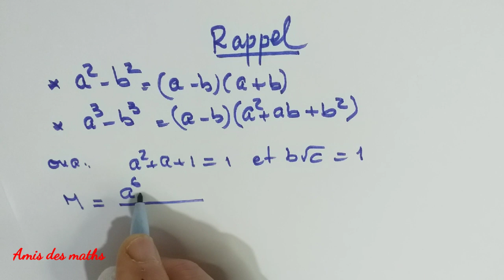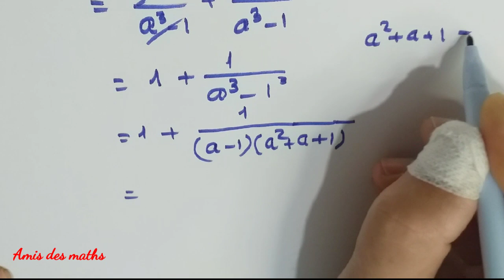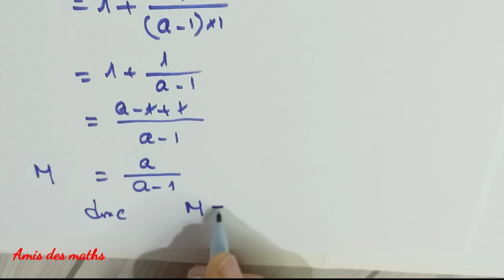Olympiade de mathématiques- 1Bac SM.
بسم الله و الصلاة و السلام على رسول الله وعلى آله وصحبه أجمعين.توكلنا على الله.